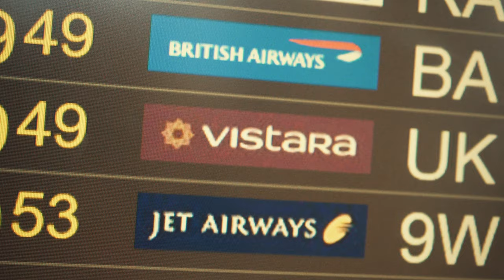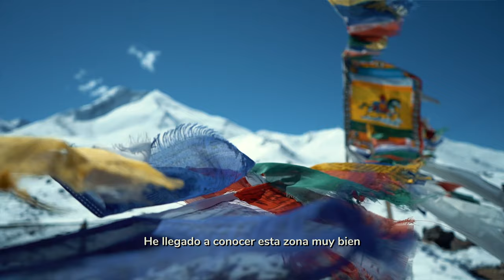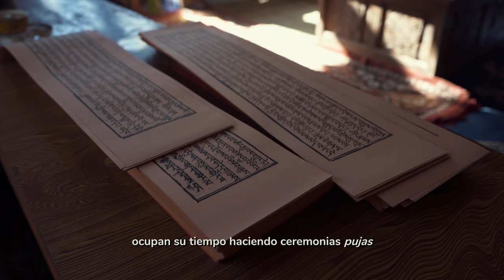ESPIRITU LADAKHI - Trekking en Leh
“Jojo sis la gelow”, pides permiso y atraviesas el paso de 5000 metros y pico de altitud. Hace un frío que cala hasta los huesos, estás exhausto, llevas varias jornadas de viaje y te has levantado cuando todavía era de noche para llegar hasta el paso de montaña, pero todavía tienes fuerzas para dar un saltito de alegría entre las banderas de plegaria.

Sí, lo has conseguido, has llegado hasta allí, tus piernas no te han fallado, tu voluntad ha permanecido intacta y has superado la prueba.

Las vistas desde ese paso son mucho mejores en directo de lo que jamás hubieses imaginado, aunque a lo lejos asomen ya unas nubes que amenazan con hacer de la bajada un auténtico calvario y te apresuras en agradecer que has llegado y despedirte. La subida no ha sido fácil, pero la bajada no va a ser un paseo en lancha, quedan muchas horas hasta llegar al siguiente campamento.

Las llegadas a los pasos de montaña siempre son duras; uno alcanza esos remotos lugares solo habiendo estado unos días caminando y sufriendo las inclemencias de tiempo y las alturas, pero siempre vale la pena el esfuerzo. En nuestro segundo trekking por alta montaña, esta vez en Ladakh, al norte de India, Dabid Arriola nos acompañó para realizar un reportaje e intentar transmitir lo que se siente allí arriba y lo que significa vivir en las montañas o de ellas. Todo narrado por Onil, el amigo nepalés que nos guió y acompañó durante nuestra andanza por el Markha Valley, en el que en un periodo de 7 días cruzamos dos pasos de montaña a más de 5000 metros.

Esperemos que disfrutéis de estas imágenes al menos la quinta parte de lo que lo hicimos nosotros recorriendo esos paisajes, eso sí, sin esfuerzos ni aclimatación.

Con todos vosotros: Espíritu Ladakhi.